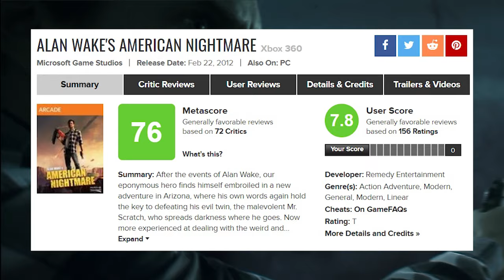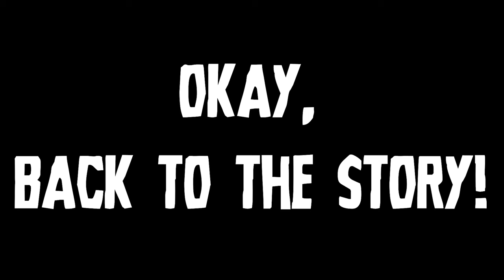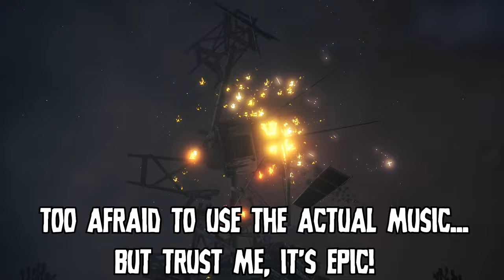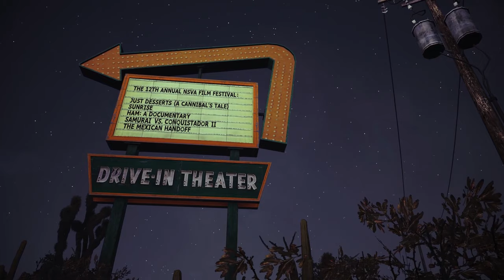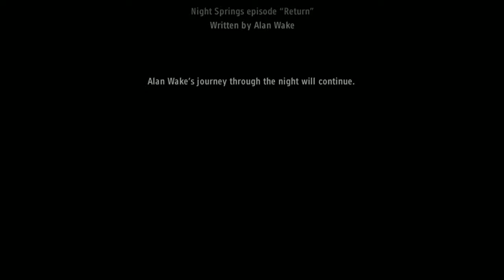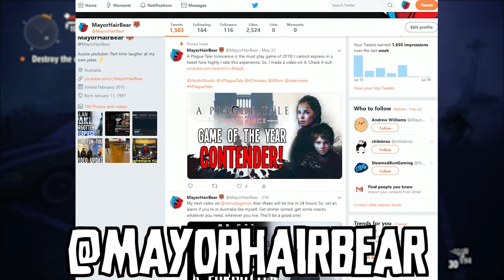Is Alan Wake's American Nightmare As Good As Everyone Says?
Alan Wake's American Nightmare is really a great time. Especially once you consider, that because we still don't have an Alan Wake 2, we don't really know if this is a spin off, or not. So, today I'll be going in depth into the story of American Nightmare along with the gameplay and the arcade mode, so we can finally get in what happened to Alan Wake 2.